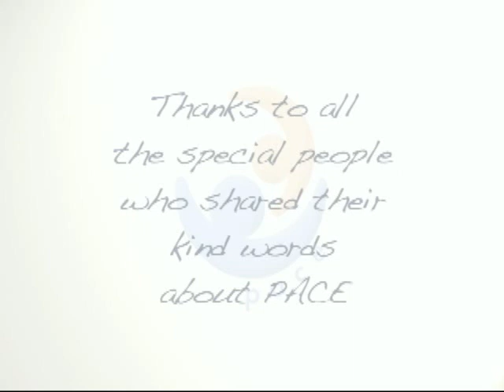PACE Word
Pacific Autism Center for Education (PACE) in a Word